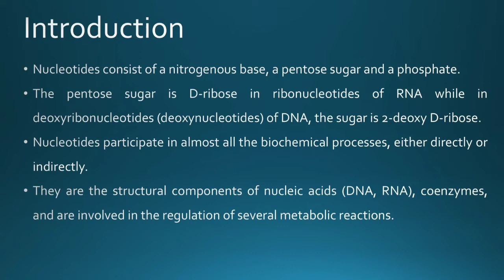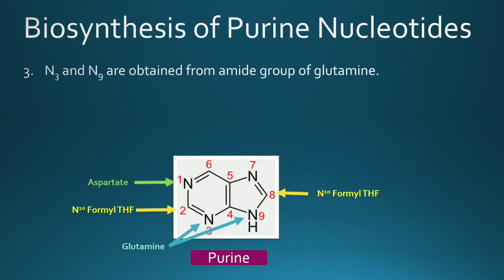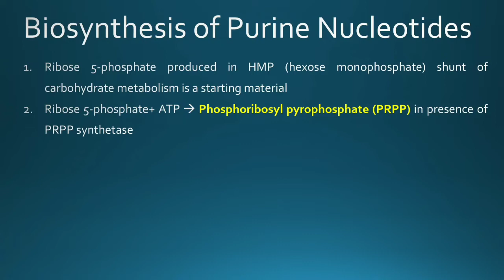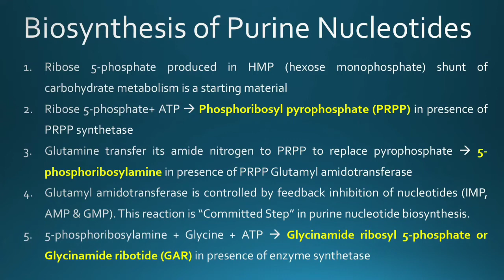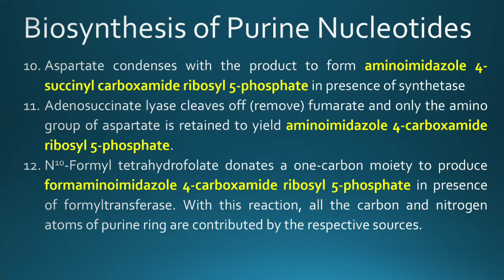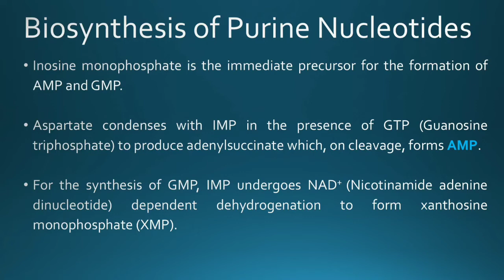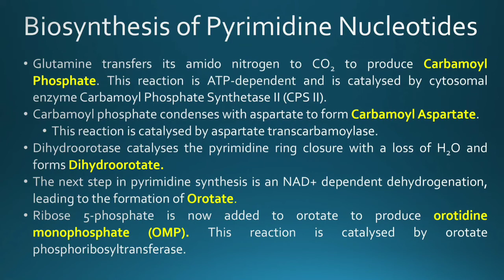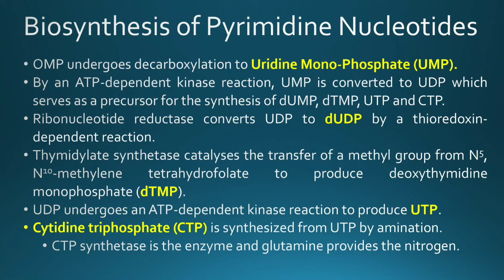Biosynthesis of Purine & Pyrimidine Nucleotide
Lets learn about how the purine and pyrimidine biosynthesis occurs in our body!

Timestamp:
00:00 Intro
00:37 Biosynthesis of Purine Nucleotide
05:25 Biosynthesis of Pyrimidine Nucleotide